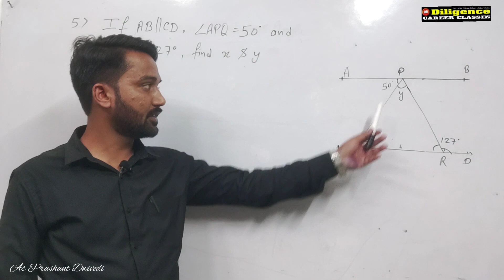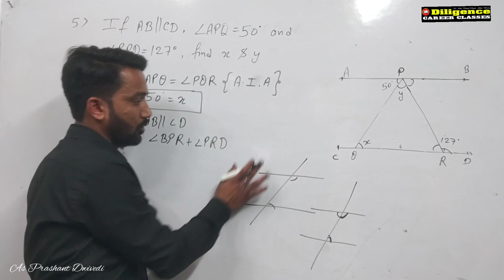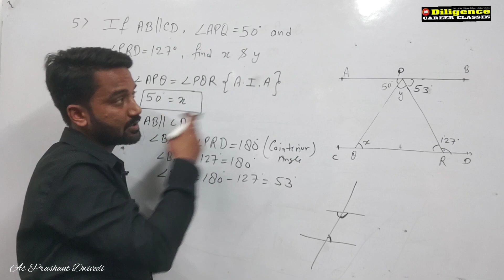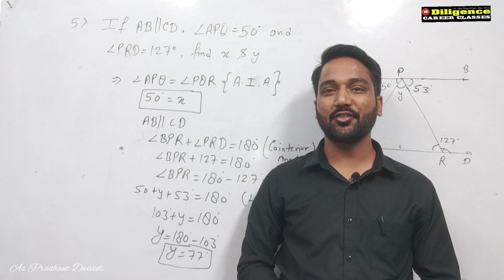Exercise 6.2 Question 5 Class 9th Maths